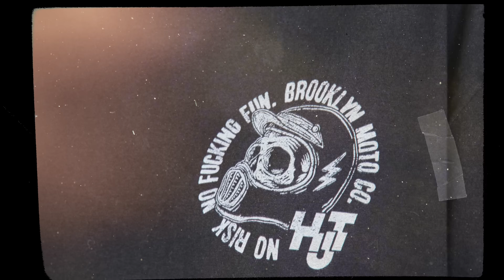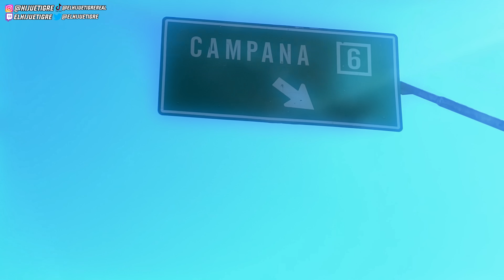Lo MEJOR y lo PEOR de la CALLE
Si sos nuevo en el canal, vas a notar un salto de calidad de video entre clip y clip.
Eso es porque el contenido de este video fue filmado y recopilado durante un periodo de 4 a 5 años.
Si ya conocías el canal quizás algunos clips ya los hayas visto, algunos están recortados, re-editados e inclusive ya no representan el tipo de contenido que creo en la actualidad.
Pero a pedido de todos, les dejo el contenido más chot* que van a ver en su vida xd
Sólo a modo de enseñanza de qué hacer o no hacer al circular sobre la vía pública.

Sale Vueltín?